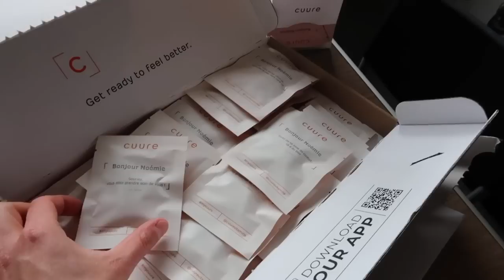VLOG⎟Avant une garde de nuit⎟Recette, repas et lecture criminelle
On parle dans la vidéo :

- 30% sur votre 1ere commande avec le code

NB : les produits notés d'un * m'ont été envoyés gratuitement par les marques. Pour autant mon avis n'est pas biaisé.. si j'aime ce produit je le dis et si je ne l'aime pas je le dit aussi :)